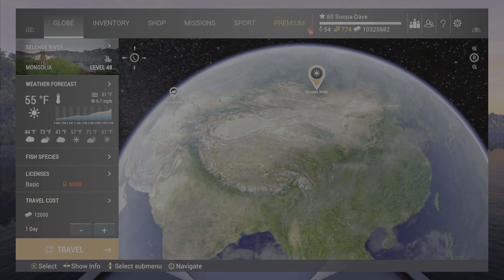Fishing Planet PS4 PS5 Update 4.07 Selenge River Mongolia